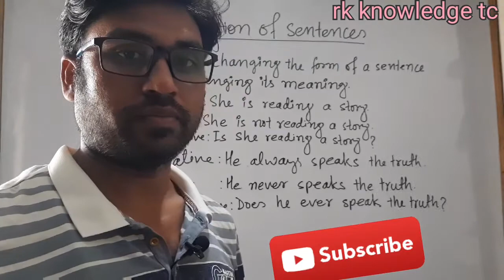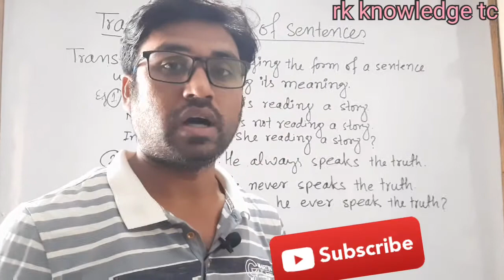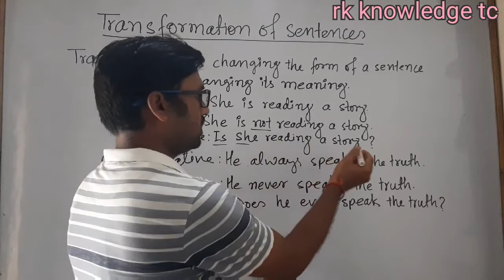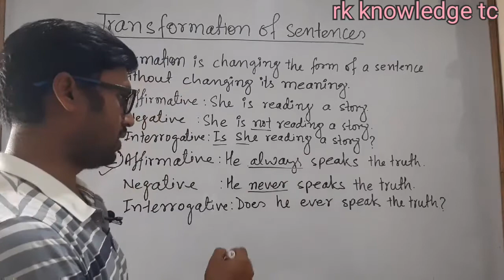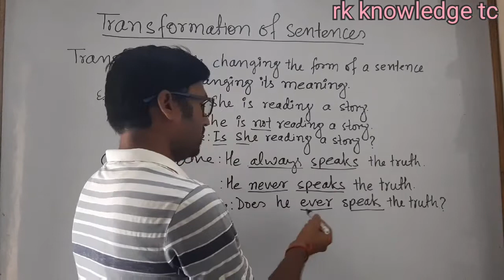Transformation|Affirmative |Negative |Interrogative |By Ramesh Kushwaha Sir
This is about transformation..